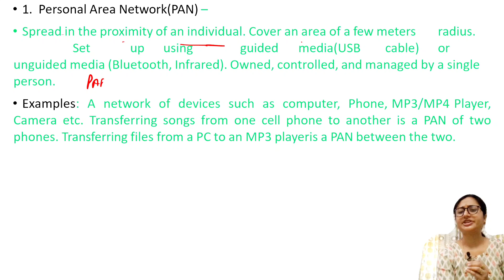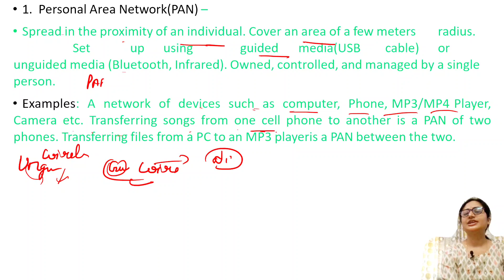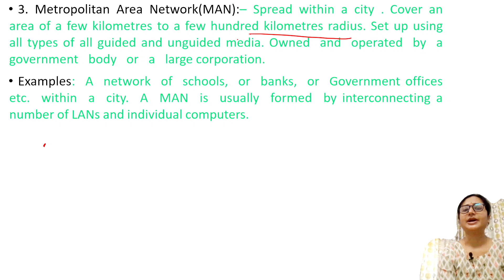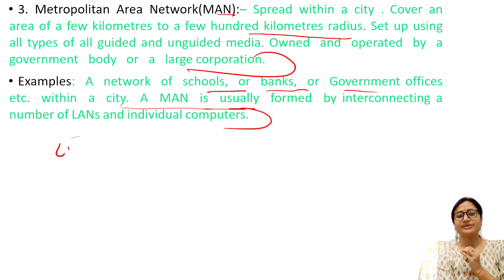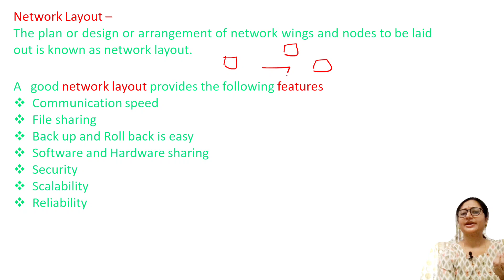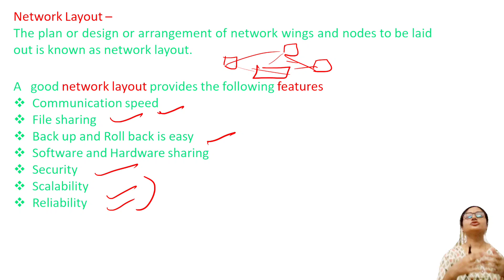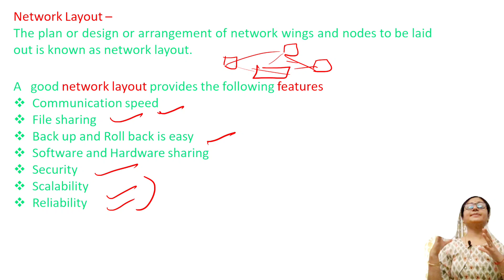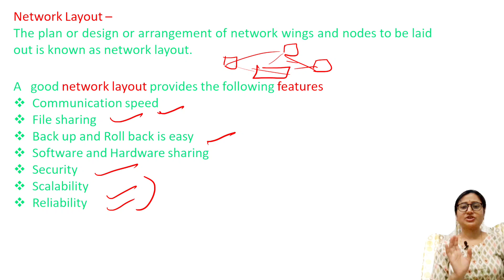UP POLICE COMPUTER OPERATOR |L-24| Networking Part -5 , Topology, Computer for UPPCO Exam| Nitasha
In this video we are going to discuss Networking and this is Part -5 of Networking for UP POLICE Computer Operator.
We are daily uploading UP Police Computer Operator chapter wise classes and this is our lecture -24.
Keep Supporting🤗

For Computer Fundamentals (Basics of Computer System)

For Learning Python from Basic

For Learning Computer System Architecture

For Society Law and Ethics/ Societal Impact